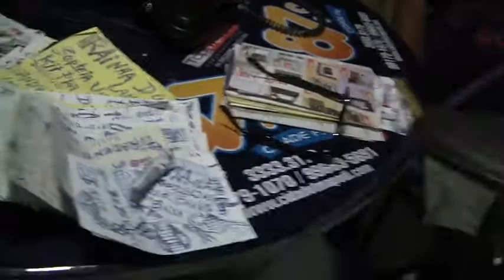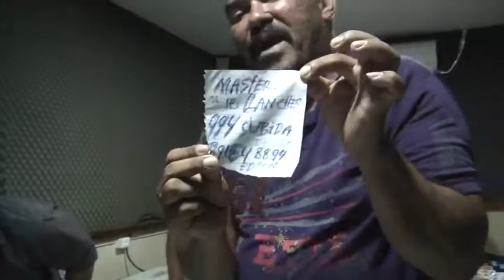Piadas no rádio - Léo Viana